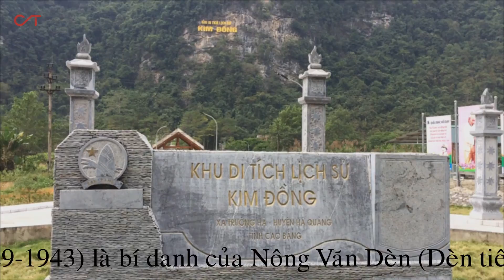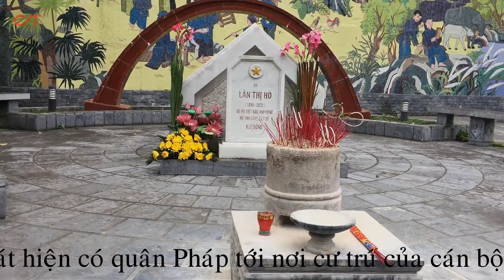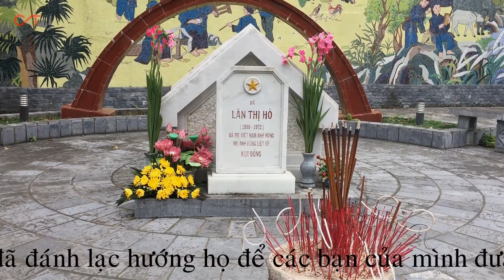Khu di tích lịch sử Kim Đồng( Nà Mạ -Trường Hà - Hà Quảng - Cao Bằng)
Kim Đồng (1929 – 1943) là bí danh của Nông Văn Dèn (Dèn tiếng Tày, Nùng có nghĩa là Tiền. Một số sách báo đội mũ cho chữ Dèn thành chữ Dền, tuy nhiên Dền không có nghĩa gì cả.Có thể khi sinh Dèn, cha mẹ Dèn mong đứa con trai của mình sau này sẽ có cuộc sống tốt, có nhiều tiền bạc nên mới đặt tên như vậy. Ngoài ra cái tên Dèn còn mang ý nghĩa là đứa con yêu, đứa con quý như tiền bạc vậy), một thiếu niên người dân tộc Nùng, ở thôn Nà Mạ, xã Trường Hà, huyện Hà Quảng, tỉnh Cao Bằng. Anh là người đội trưởng đầu tiên của tổ chức Đội Thiếu niên Tiền phong Hồ Chí Minh. Đội TNTP HCM được thành lập ngày 15 tháng 5 năm 1941. Bí danh của năm đội viên đầu tiên là: Kim Đồng, Cao Sơn, Thanh Minh, Thanh Thủy, Thủy Tiên.
Cha của Kim Đồng, người làng Nà Mạ, tên là Nông Văn Ý. Trong một lần sang quê vợ ở làng Kép Ké (Nà Sác) bị nạn, chết không xác định được nguyên nhân chính xác. Mẹ Kim Đồng tên là Lân Thị Hò, quê làng Kép Ké, sinh năm 1890. Bà là một phụ nữ chăm chỉ, hết lòng vì chồng con, giỏi nghề dệt và làm giấy bản (chỉa sla), là hội viên Hội phụ nữ cứu quốc. Sức khỏe bà yếu (bị bệnh khớp) nên từ nhỏ Kim Đồng đã làm nhiều việc của người lớn, điều đó sớm hình thành trong Kim Đồng những tính cách của "người lớn": Quyết đoán, năng động, không ngại khó... Kim Đồng có hai chị gái, một anh trai và một em gái.
Kim Đồng đã cùng đồng đội làm nhiệm vụ giao liên, đưa đón Việt Minh và chuyển thư từ. Trong một lần đi liên lạc, khi cán bộ đang có cuộc họp, anh phát hiện có quân Pháp đang tới nơi cư trú của cán bộ, Kim Đồng đã đánh lạc hướng họ để các bạn của mình đưa bộ đội về căn cứ được an toàn. Kim Đồng chạy qua suối, quân Pháp theo không kịp liền nổ súng vào anh. Kim Đồng ngã xuống ngay bên bờ suối Lê Nin (Cao Bằng) ngày 15 tháng 2 năm 1943, khi vừa tròn 14 tuổi.

Tháng 7 năm 1997, Kim Đồng được truy tặng danh hiệu Anh hùng lực lượng vũ trang